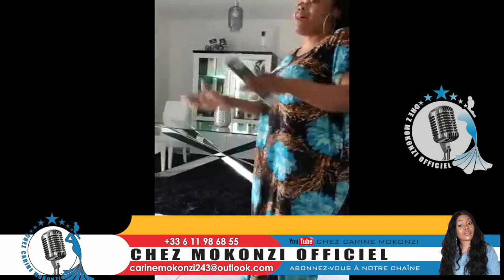TOSAMBELA ELONGO : COMMENT GLORIFIER L'ETERNEL AVEC CARINE MKONZI